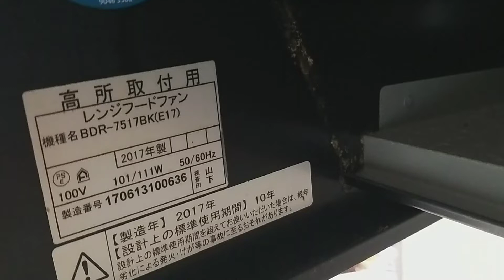日本一戶建防蟲，你可能忽略了這裡。日本富士工業レンジフード脫排油煙機DBR-7517BK拆卸清理詳細過程。レンジフードの交換